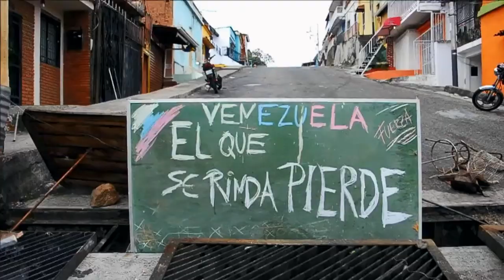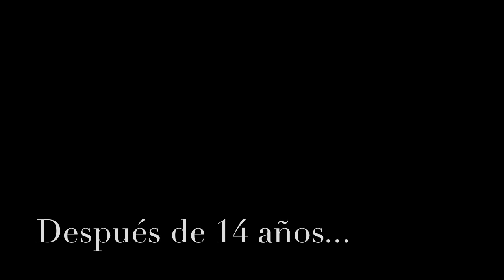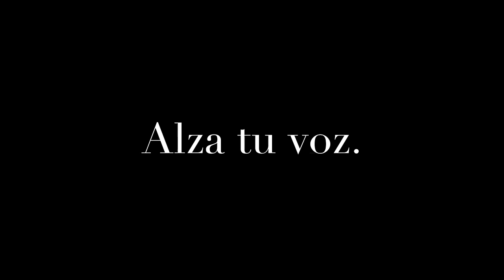Venezuela Despertó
A lo largo y ancho de Venezuela, crímenes de lesa humanidad están siendo perpetrados contra su pueblo, a manos de un gobierno controlado por Cuba. Este corto reúne algunas de las grotescas violaciones a los Derechos Humanos cometidas por el Estado y fuerzas paramilitares. Muchas personas ya han sido asesinadas, y la comunidad internacional no ha hecho nada para detener la violencia. Los herederos de Chávez perdieron los estribos y somos las víctimas de su radicalización. Seguiremos resistiendo, pero ¡necesitamos que alces tu voz! Las grabaciones no son nuestras, pero las consideramos de dominio público.